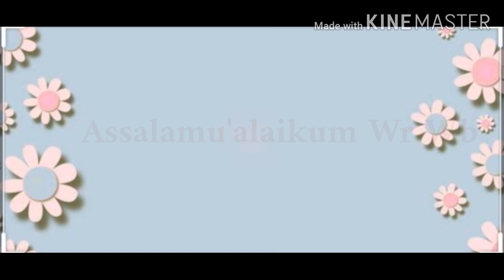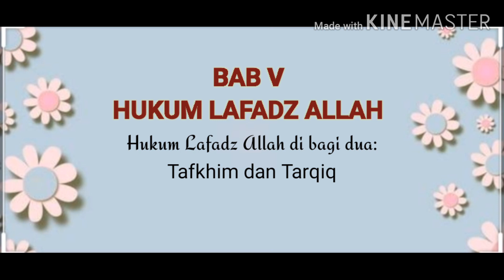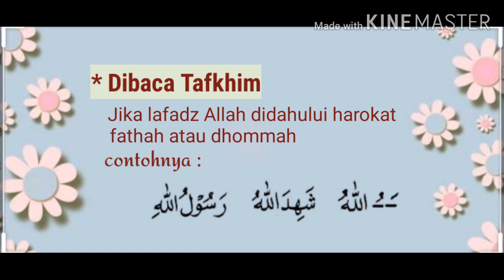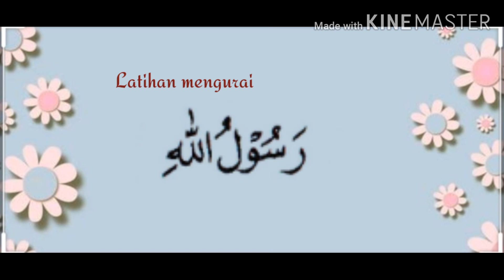UMMI Kelas 3 Semester 2 | Hukum Lafadz Allah Tafkhim